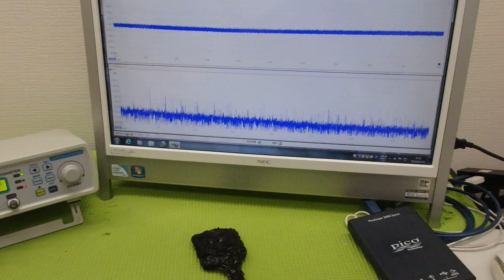表面弾性波の新しい評価方法（超音波技術） ultrasonic-labo